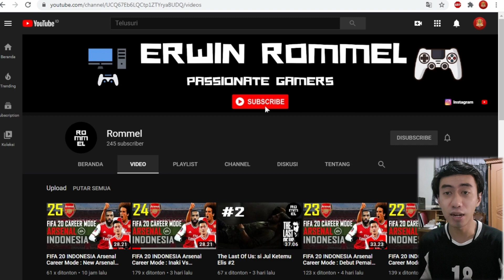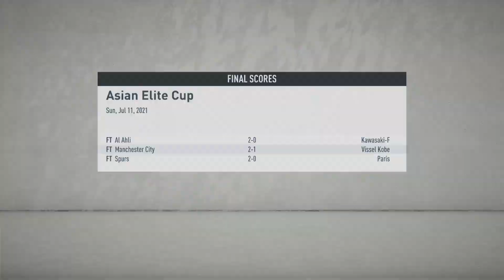MANCHESTER CITY & LIVERPOOL MEMPEREBUTKAN DANIEL CARVAJAL | FIFA 20 REAL MADRID CAREER MODE #87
Real Madrid Club de Fútbol (pengucapan bahasa Spanyol: [reˈal maˈðɾið ˈkluβ ðe ˈfutβol]; Royal Madrid Football Club), umumnya dikenal sebagai Real Madrid, adalah klub sepak bola profesional yang berbasis di Madrid, Spanyol.

Kalian bisa support channel ini melalui Saweria dengan cara donasi minimal 10.000 rupiah (OVO/GOPAY/LINKAJA) Terima kasih 🙏

Intro
The Reluctant Heroes

Outro
New_Moon